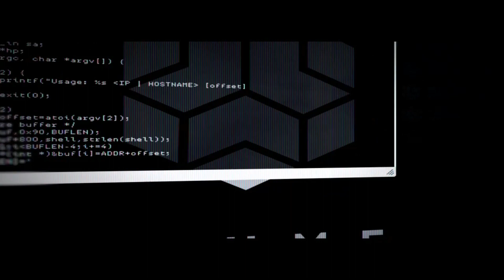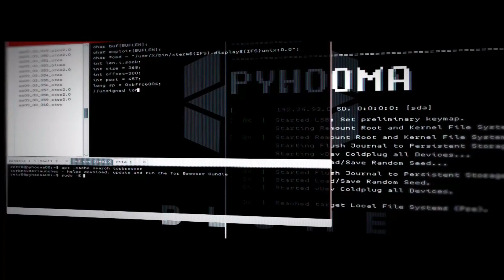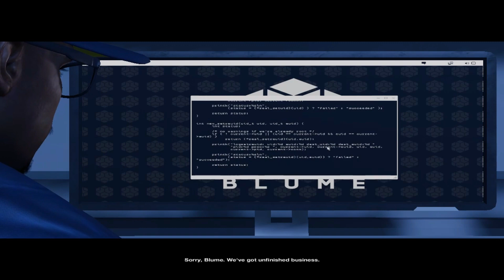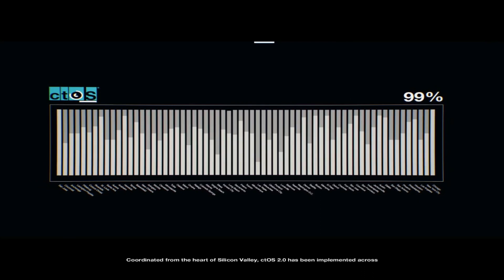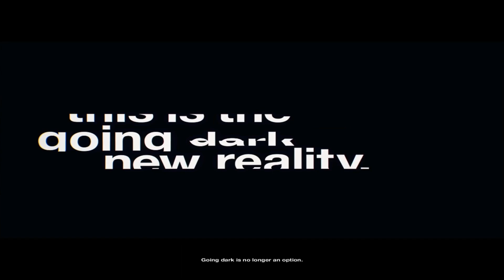WATCH DOGS 2 Gameplay Walkthrough Part 1 FULL GAME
Watch Dogs 2 is an action-adventure game with stealth elements[2] and played from a third-person perspective as Marcus Holloway, a young hacker. The game features an open world set in a fictionalized version of the San Francisco Bay Area,[3][4] an area more than twice as large as the Chicagoland setting from Watch Dogs.[5] It consists of four different areas: San Francisco, Oakland, Marin County (including the city of Sausalito), and Silicon Valley.[6] Players can navigate the game's world on-foot or by the various vehicles featured in the game, such as cars, trucks, buses, cable cars, motorcycles, quad bikes, and boats.[7] The driving mechanic was overhauled and designed to be more accessible.[8] The player can shoot their weapons while driving.